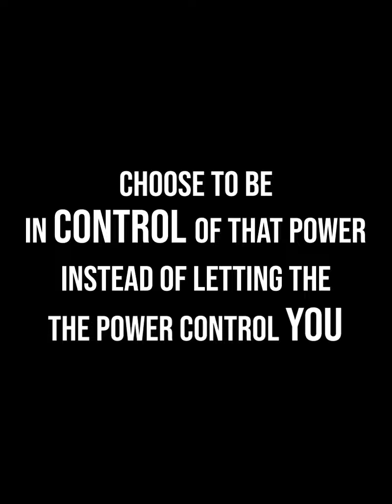An URGE is NOT a BAD thing | NOFAP MOTIVATION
A lot of people on nofap think getting an urge is a bad thing. It's not.

This short nofap motivation video inspires you to deal with your nofap urges